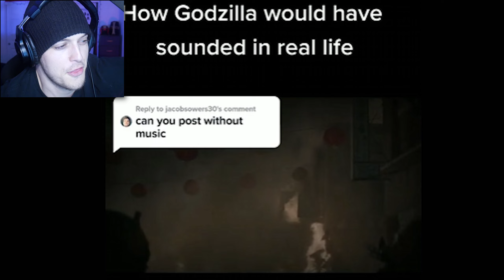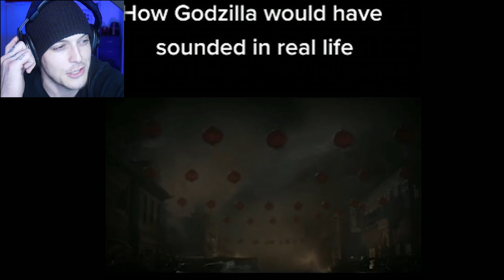GODZILLA SIGHTINGS in REAL LIFE! (Reaction)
Reacting to top Godzilla sightings in real life! This mysterious footage of a Godzilla sighting caught on camera leaves many questions..